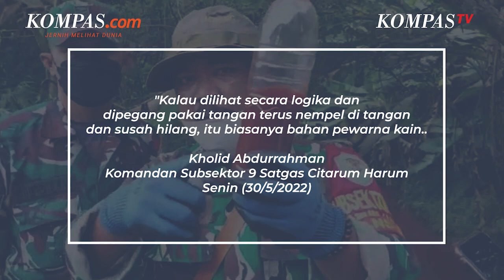Anak Sungai Citarum Berwarna Merah, Ini Penyebabnya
Aliran anak Sungai Citarum tepatnya di Sungai Cimeta, Kabupaten Bandung Barat, berubah menjadi warna merah.

Satgas Citarum Harum menduga, aliran air sungai tersebut menjadi merah karena tercemar limbah pewarna kain.

Untuk memastikan bahaya limbah tersebut, Satgas Citarum Harum mengambil sampel untuk dilakukan pengecekan lebih lanjut di laboratorium.

Penulis: Kontributor Bandung Barat dan Cimahi, Bagus Puji Panuntun
Penulis Naskah: Fathira Deiza A
Narator: Fathira Deiza A
Video Editor: Fathira Deiza A
Produser: Adil Pradipta